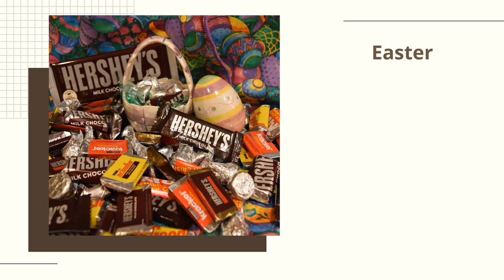Trailer for "History of the Hershey Chocolate Company" Lecture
Trailer for my Illustrated Lecture - Today the name Hershey is synonymous with quality milk chocolate. But that wasn't always the case. Milton S. Hershey worked hard and failed often before his chocolate company was finally successful. And when he did become a household name and had earned a vast fortune, Milton and his wife Catherine decided to give it all away. Because of their generosity, tens of thousands of orphans have been saved, protected, and educated.